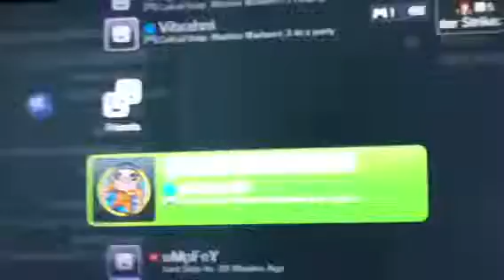Map2 vs kidzar